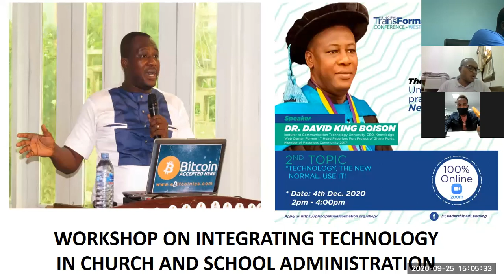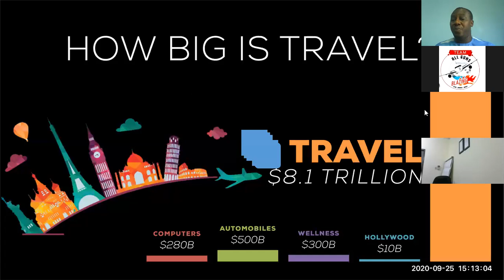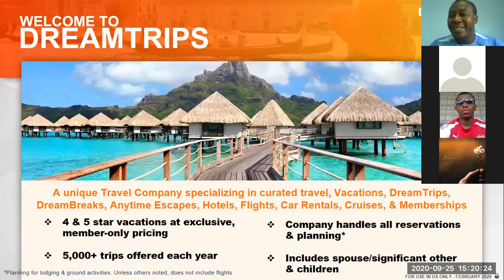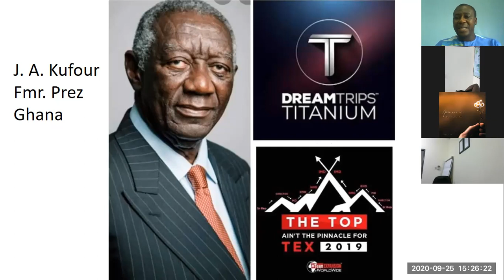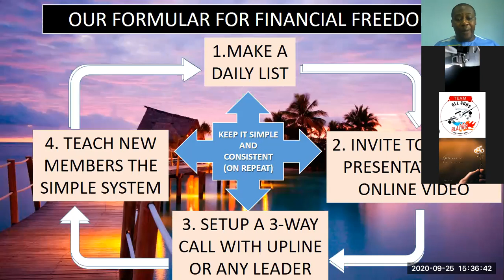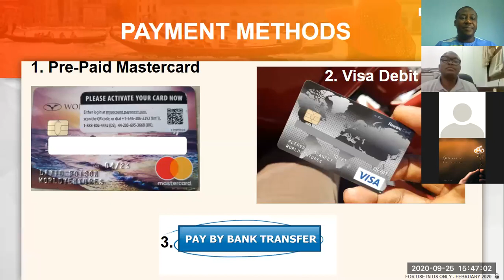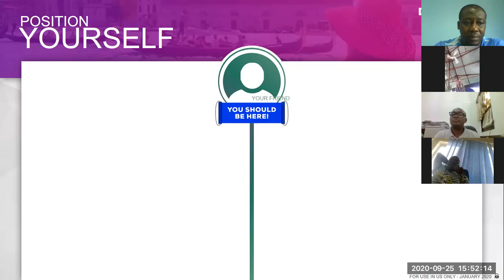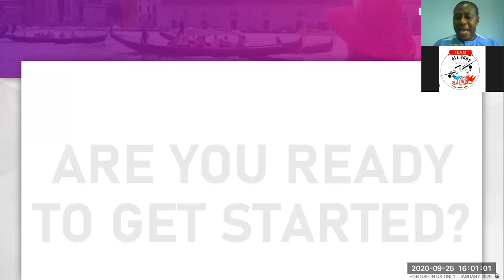Travel and Earn Extra Income from Home 25 09 20